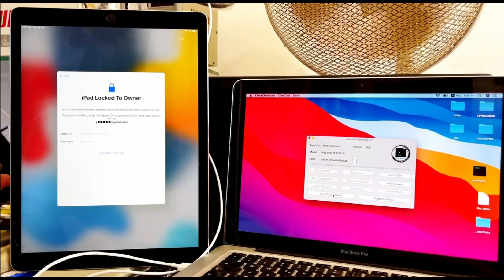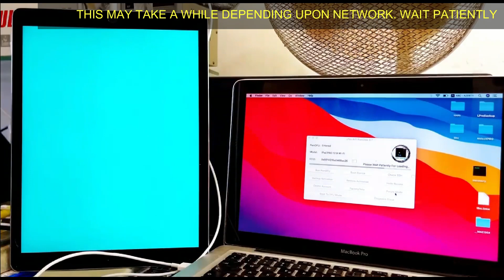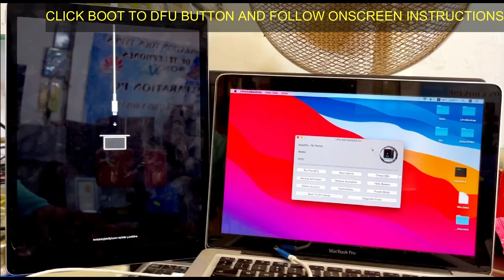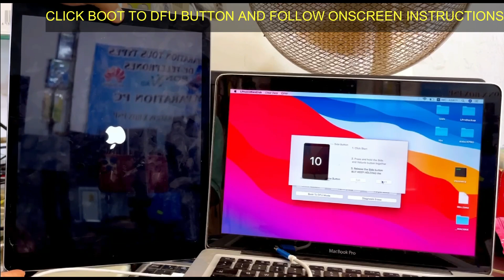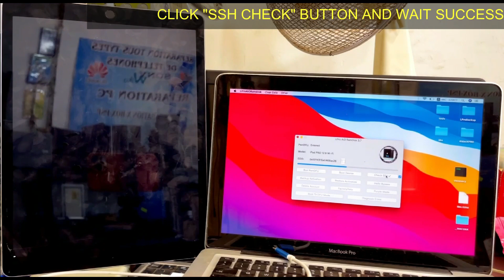LPro AIO RAMDISK [HOT UPDATE] - iPad Pro 9.7' & iPad Pro 12.9" with A9X CPU SUPPORT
Update b3.7: LATEST VERSION v4.0 with LPRO AIO (All in One) RAMDISK TOOL

What's New?
EXCLUSIVE SUPPORT FOR iPad Pro 9.7" A1673 , A1674 & 1675
EXCLUSIVE SUPPORT FOR iPad Pro 12.9" A1584 & A1652
Both Hello and Passcode Supported

Whats Hotter? UNLIKE OTHER TOOLS FAKE MARKETING SUPPORT A9X IPADS, LPRO IS THE STABLEST TOOL TESTED OVER AND OVER WITH USERS AND WITH SMILE COUNTS. ENJOY

Supported Models:
LIST OF SUPPORTED iPhones:
iPhone SE 1,6S & 6S Plus (DCSD)
iPhone 7 & 7Plus
iPhone 8 & iPhone X

LIST OF SUPPORTED iPads:
iPad Pro 9.7" (A1673,A1674,A1675)
iPad Pro 1st 12.9” (2015) (A1584,A1652)
iPad Pro 2nd 12.9" (2017) (A1671, A1670) beta*
iPad Pro 10.5” (A1701,A1709)
Air 2 A8x (A1566 & A1567)
Mini 4 A8 (A1538 & A1550)
5th 2017 A9 (A1822 & A1823)
6th 2018 A10 (A1893 & A1954)
7th 2019 A10 (A2197, A2200, A2198 & A2199)

Guide (AUTO METHOD ONLY) :
Step 1: Connect Device in "RECOVERY MODE"
Step 2: Use "Boot To DFU Mode" Button to Boot DFU (DO NOT SKIP)
Step 3: Click "Purple Mode" Button

This Step NO NEED DCSD for iPhone 7-X (A10/A11) and iPad 5th/6th
DCSD for iPads and iPhone 6s, 6s Plus Needed
After Successful Write, Device Automatically Enters Recovery Mode

Step 4: Use "Boot To DFU Mode" Button to Boot DFU (DO NOT SKIP)
Step 5: Click "Run PwnDFU" Button
Step 6: Click "Boot Device" Button
Step 7: Click "Check SSH"
(Wait for the Button to light up to become this Check SSH ✔️)
Step 8: Click "HELLO BYPASS"

Wait for the Device to turn on and the Device is Successfully Activated

Thats Not All. Follow Manual Guide/Alternative Guide Video Here for LPRO AIO RAMDISK:

Support for LegitUnlocks orders only: @mBoN_LU